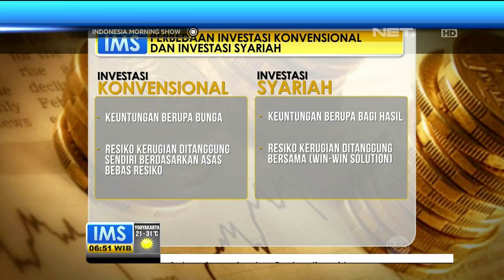Investasi Konvensional dan Investasi Syariah - IMS